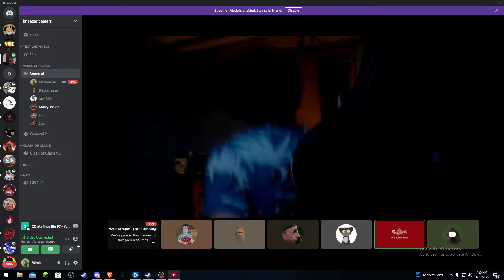Dominik Jumps On Demons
im gasay